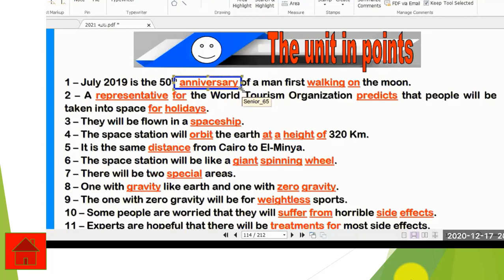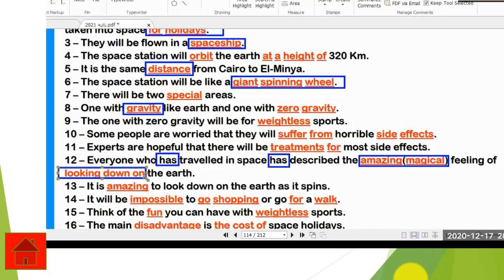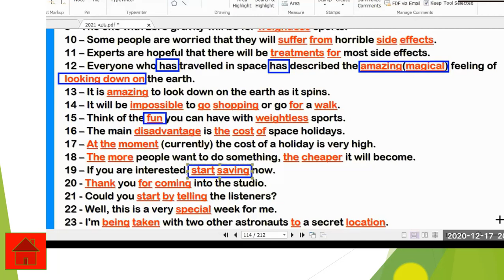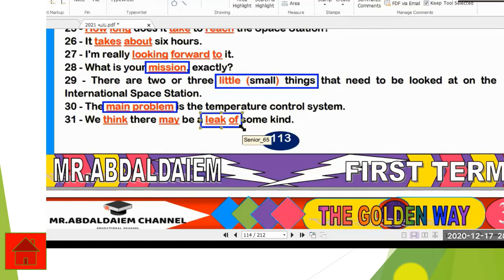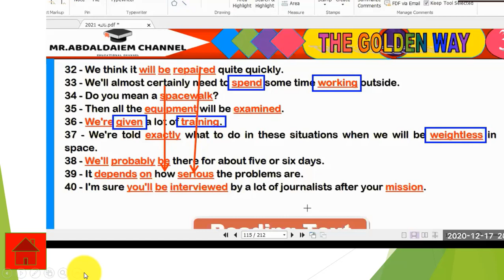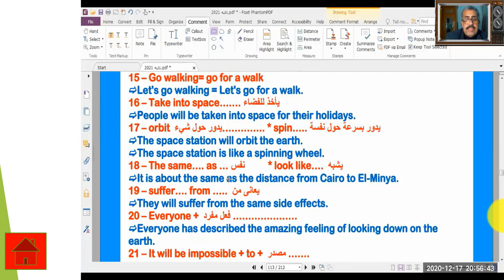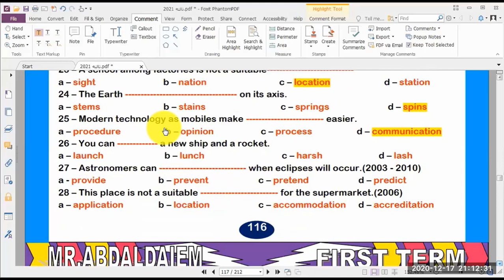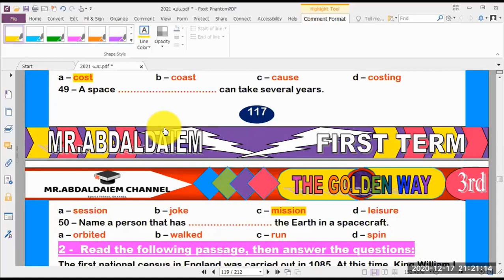UNIT 6 PART ONE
الجزء الاول من الوحدة السادسة